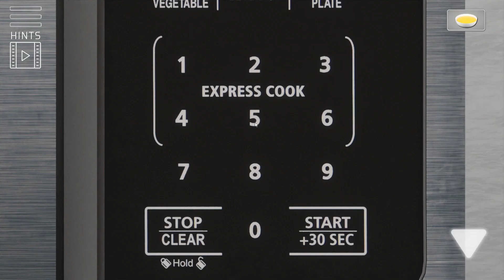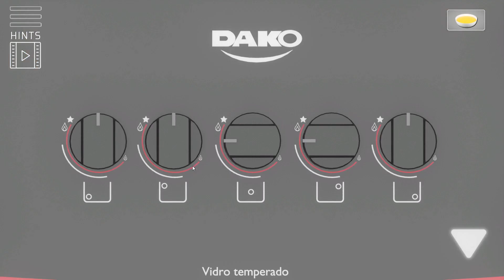Una cocina enigmática - Kitchen Escape Room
complete gameplay
walkthrough
crazy games